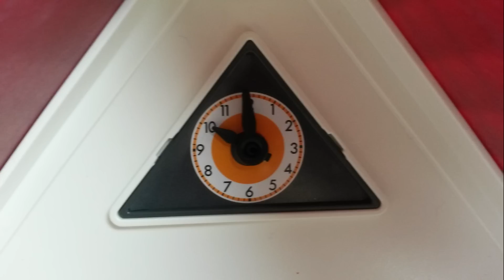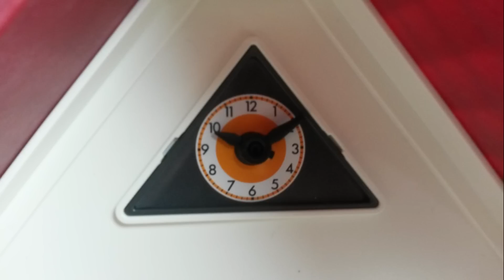Playmobil Škola | První den | Film | Máma v Německu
Ahoj :)
Dnes vám chceme představit novou sérii Playmobil Film.